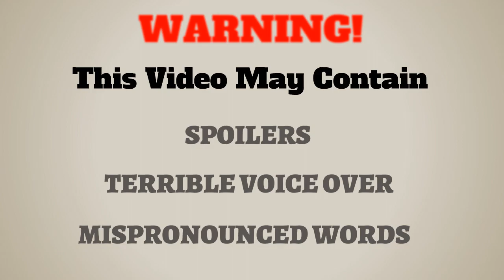Things about Reg, The Abyss Treasure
Most of the information are gathered on wikia and other parts of anime fanbase.